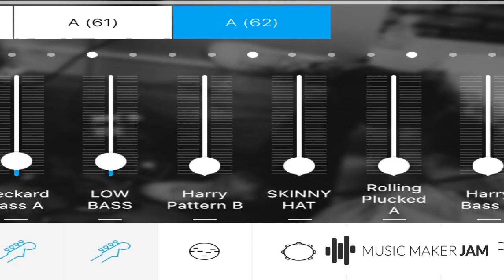DjHawk aka Freak & Vendelinek - against the crime of ... (14.05.2019) (c) 2019 MMMJ !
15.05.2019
DjHawk aka Freak & Vendelinek - against the crime of my stollen identity on hlavnespravy.sk (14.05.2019) (c) 2019 MAGIX MUSIC MAKER JAM !

TRESTNI CIN - KRADEZ IDENTITY
TRESTNI CIN - UDAJNE SE LEGITIMOVAT MYM DOKLADEM TOTOZNOSTI
TRESTNI CIN - PSANI LZI POD MOU IDENTITOU
TRESTNI CIN - ODMITNUTI PO MEM NACHLASENI HLAVNESPRAVY.SK PODAT KRIMINALNI POLICII PRIHLASOVACI DATA TRESTNIHO CINITELE

CILENA LEZ A PROSTREDEK MNE VYDIRAT NA ZAKLADE LZI, KTERE ZDE NAPSAL JINY CLOVEK, CLOVEK KTERY VLASTNI PRIHLASOVACI DATA
ME TRESTNI OHLASENI KRIMINALNI POLICIE NEHODLA PRIJMOUT !!!
ZLOCINEC SE USPESNE VYDAVA JAKO JA A TO BEZ NOTARSKY OVERENE IDENTITY !!! NOTARSKY UVERENE IDENTITY JE SCHOPEN I BOHAC KTERY SVEHO NOTARE PODPLATI !!! CLOVEK KTERY SVYMI MILIONY MUZE PODPLATIT I SAMOTNE MINISTERSTVO VNITRA !!!
NORMALNI CLOVEK BEZ MILIONU SE NEMA JAK BRANIT !!!